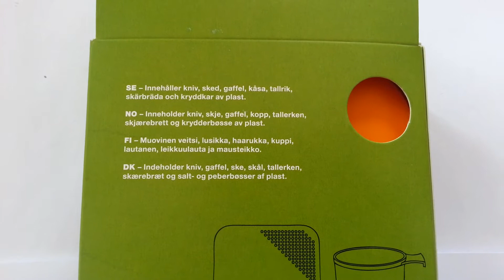Biltema Mess Kit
Biltema Mess Kit / Måltidssett / måltidsett / ruokailuvälineet / spisesæt

contains plastic knife, spoon, fork, cup, plate, cutting board and spice shaker

Art. 14-268